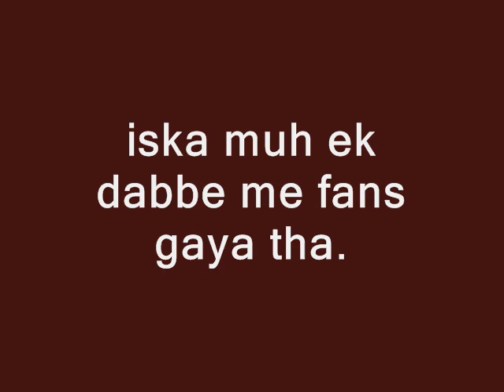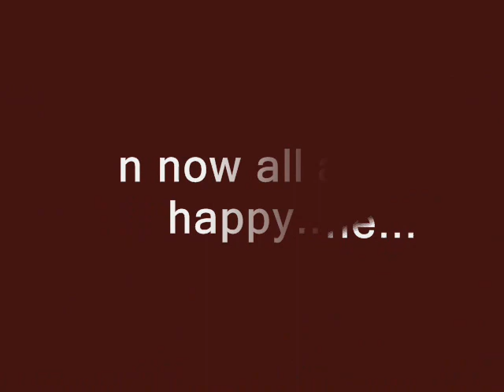Dog in BRD MEDICAL COLLEGE, Gautam HosteI